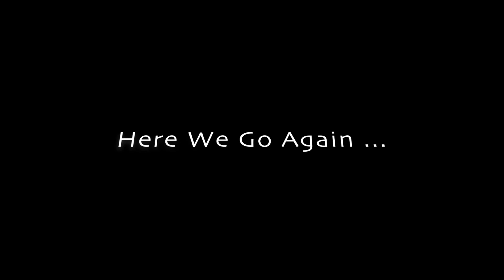Reloaded Advert 1- Hustler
A little teaser - advertising the release of the new Hustler album 'Reloaded"